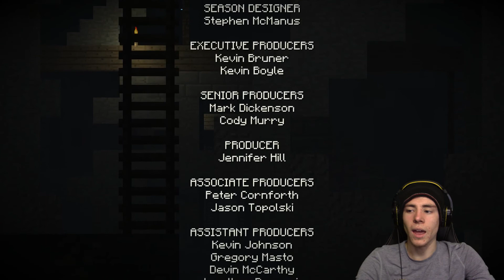Minecraft Storymode| Episode 3: The Last Place You Look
As we continue our journey, we find Endermen and Soren the master builder. We also get our hands on the F-bomb and boy was I excited about that. But anyways until the next time, Stay Sharp!